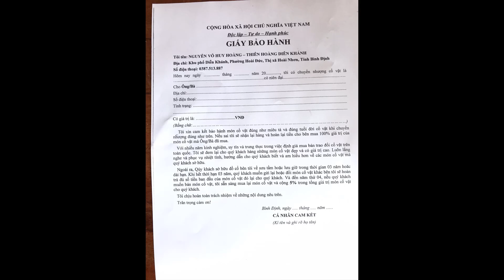Giao lưu đồ cổ đời thanh giá 5 triệu. Lành tít. Bảo hành chuẩn cổ suốt đời. Fone 0387513887